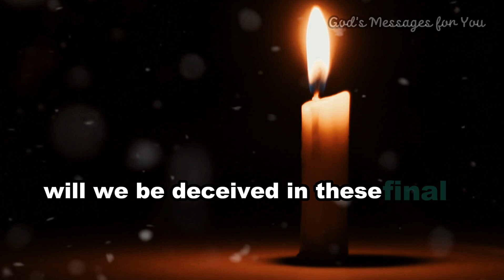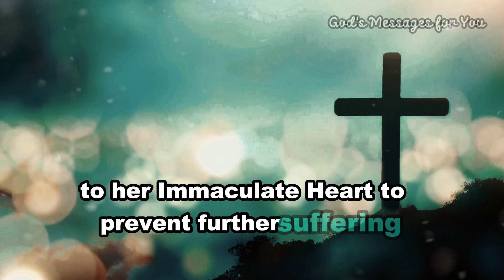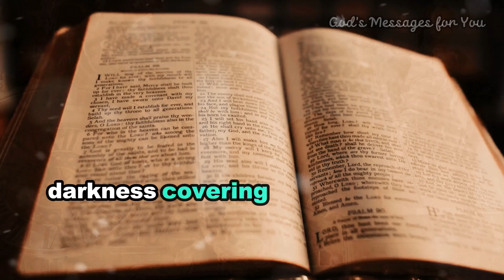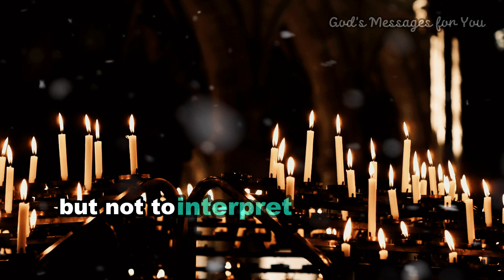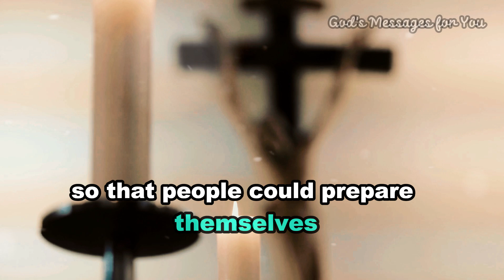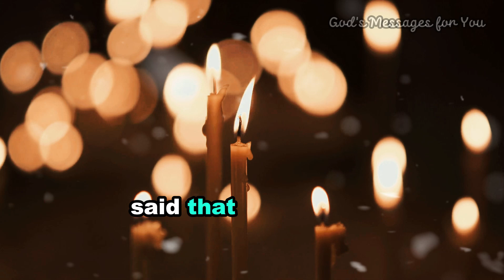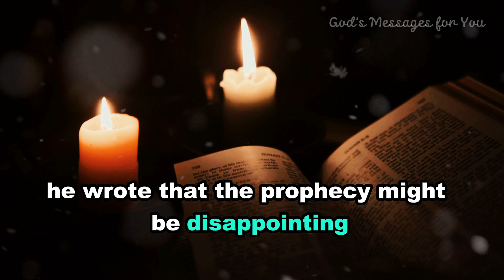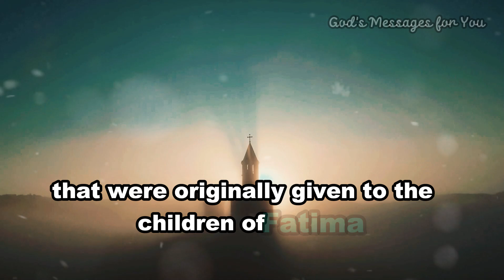The Hidden Secrets of Fatima Revealed: The Truth Behind the Prophecy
🔔 Discover the Hidden Secrets of Fatima!

📜 Today, we unveil the Third Secret of Fatima—a profound message hidden for decades, revealing truths that echo the words of Revelation 6:12: "There was a great earthquake; the sun turned black like sackcloth, the whole moon turned blood red."

🙏 This sacred prophecy, kept from the world for so long, might hold the key to understanding the end times. As Matthew 24:21 warns: "For then there will be great distress, unequaled from the beginning of the world."

🔮 Join us as we delve deep into this divine revelation, exploring its connection to our current times and the potential fulfillment of these ancient prophecies.

✨ Prepare to uncover a story filled with faith, mystery, and the echoes of biblical warnings, calling us to reflection and vigilance.